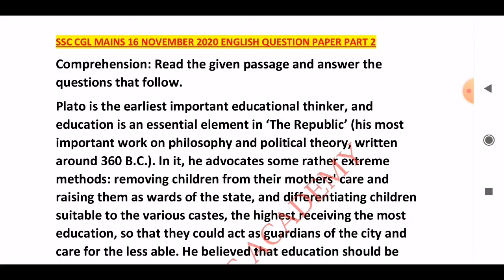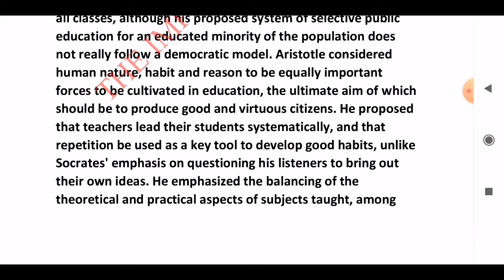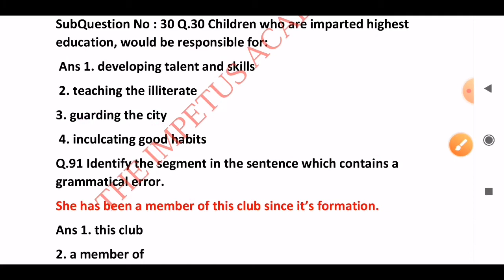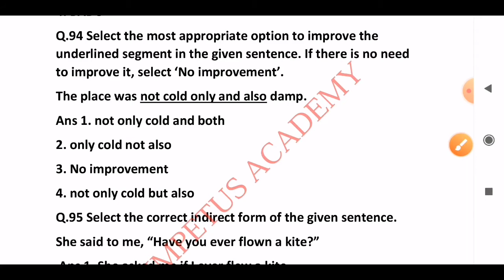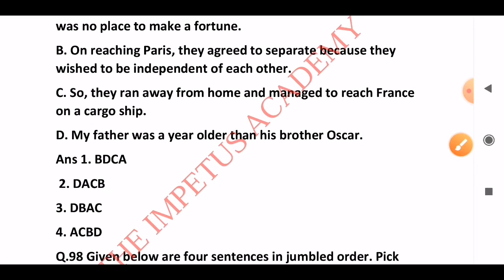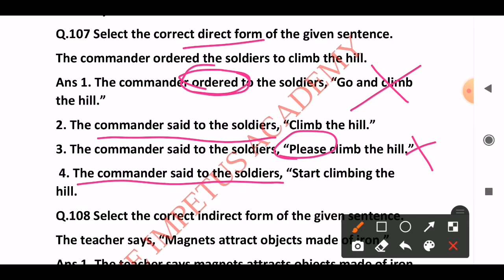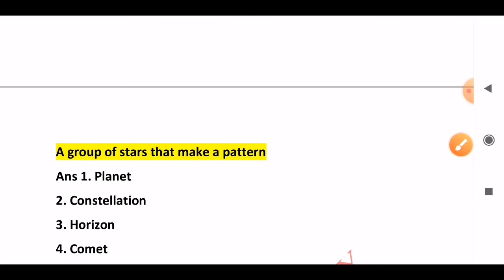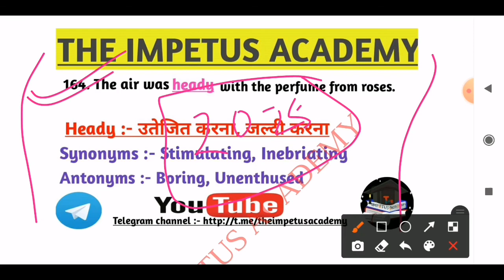SSC CGL MAINS ENGLISH | SSC CGL MAINS 16 NOVEMBER 2020 ENGLISH QUESTION PAPER SOLUTION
is video me maine ssc cgl mains 2019 ka exam jo 15 november se 18 november 2020 ke bich me conduct kiya gaya tha, 16 november ke english ke questions ka solution karaya hai. Ye ssc cgl mains english 2020 series ka part 6 hai.